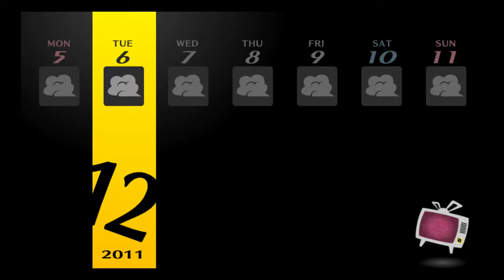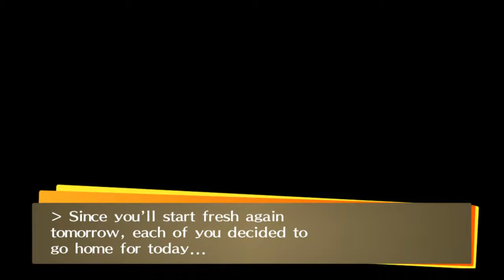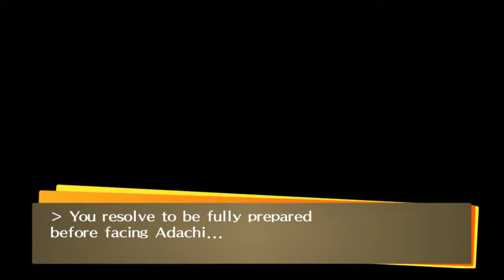Let's Play Persona 4 Golden: Part 55 - The Killer's Motives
Chris tries to become the biggest baller in Yasogami High School as he finally gets the chance to play Persona 4 Golden! We're going to be tackling the important social links and crushing every boss we find as we try to save people from the horrors of the TV world.